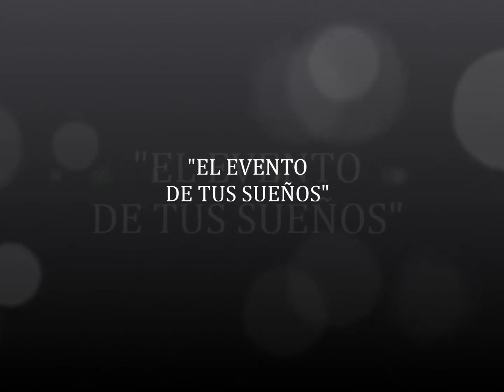BODAS EN MENDOZA Y SAN JUAN EL EVENTO DE TUS SUEÑOS